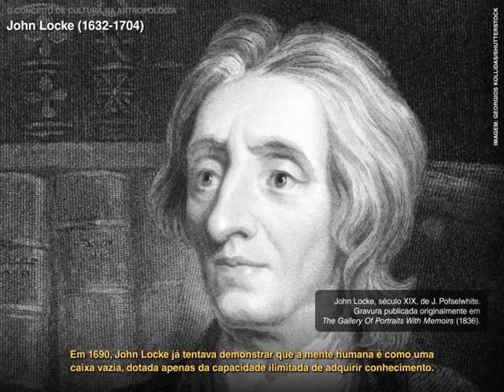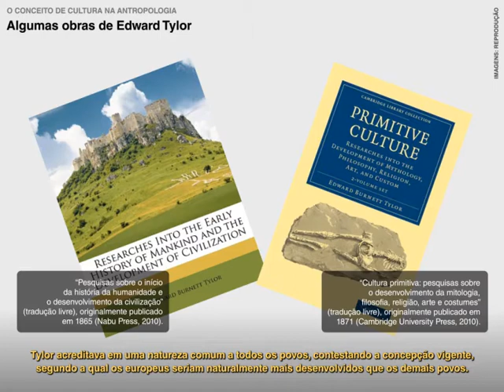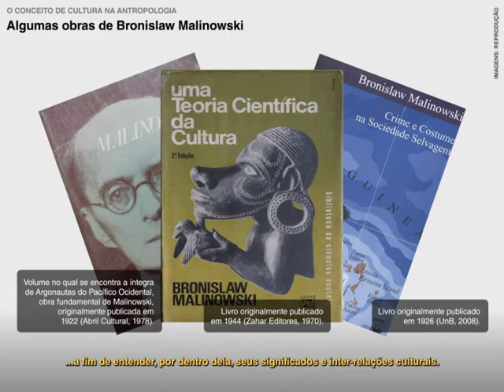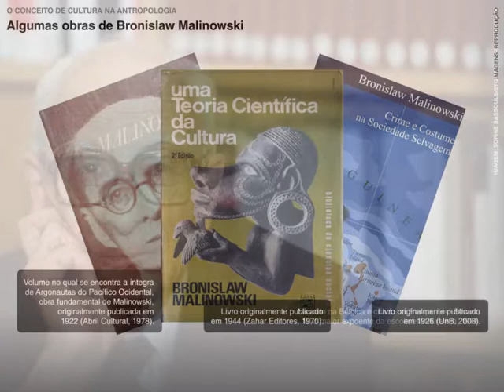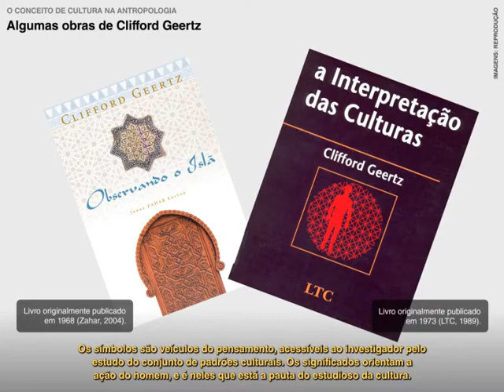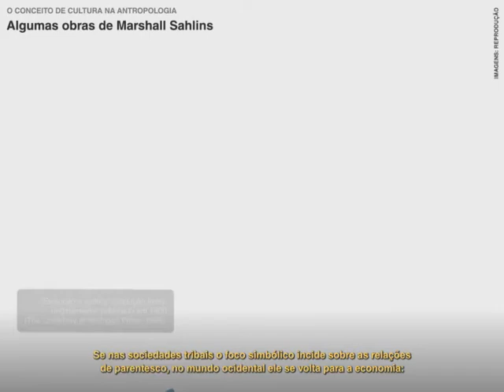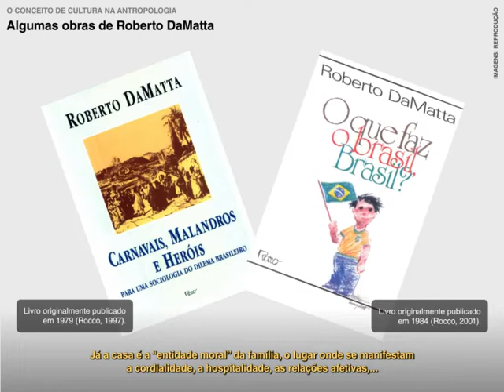O conceito de cultura na Antropologia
Neste vídeo é realizada uma introdução ao conceito antropológico de cultura como complemento ao conhecimento construído sobre o assunto.